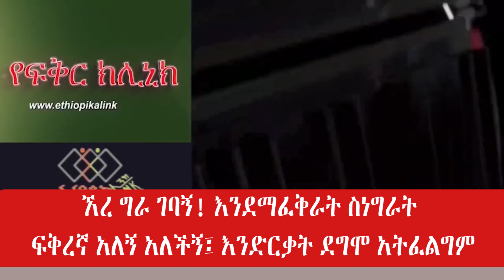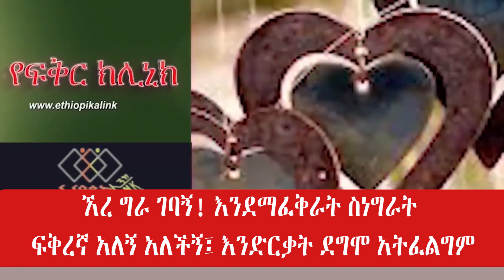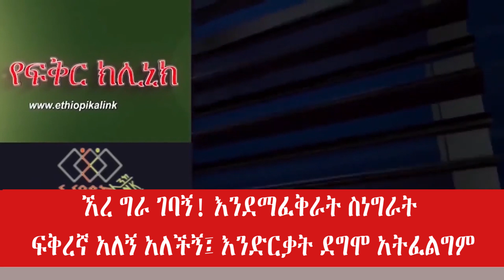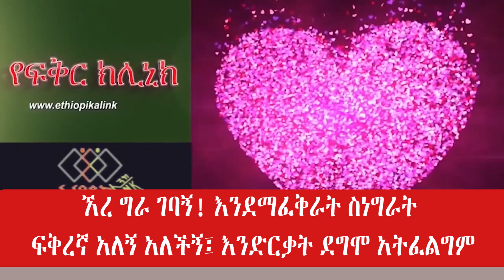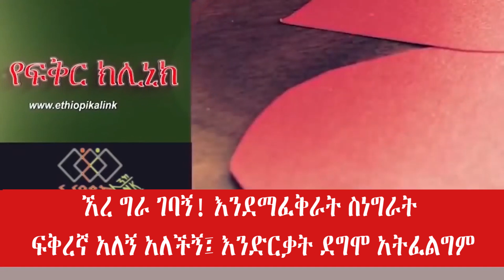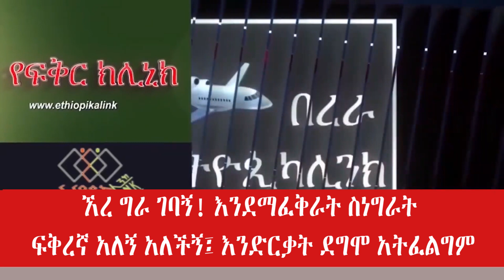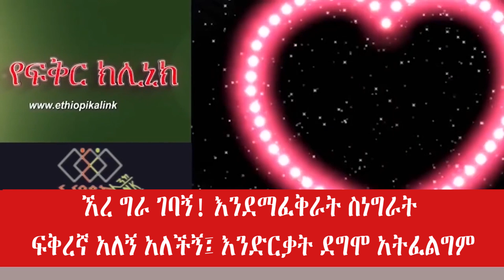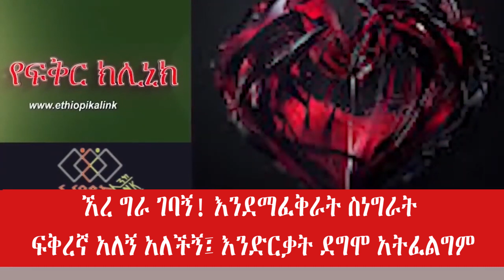ኧረ ግራ ገባኝ!እንደማፈቅራት ስነግራት ፍቅረኛ አለኝ አለችኝ፤ እንድርቃት ደግሞ አትፈልግም |EthiopikaLink